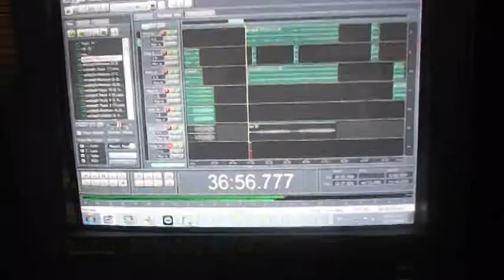ANDREA HERNANDEZ TEMA: NO TENGO MIEDO SEGUIR